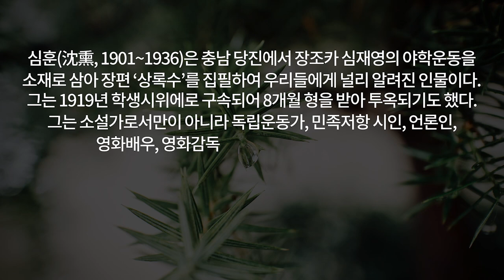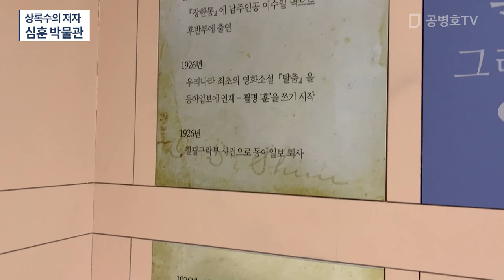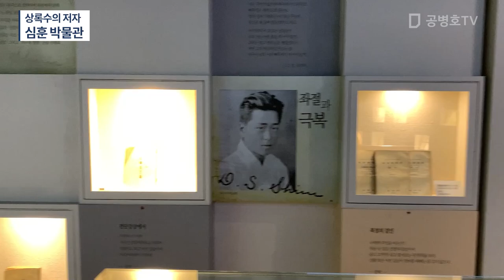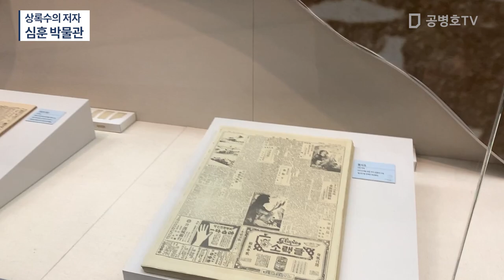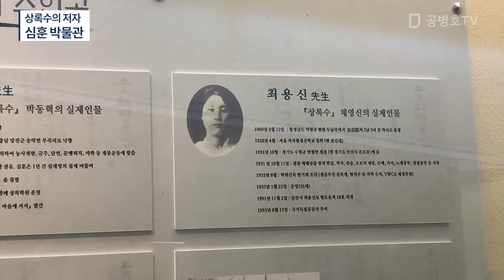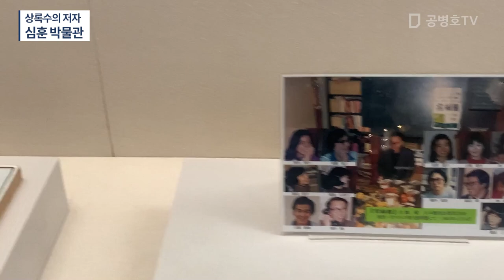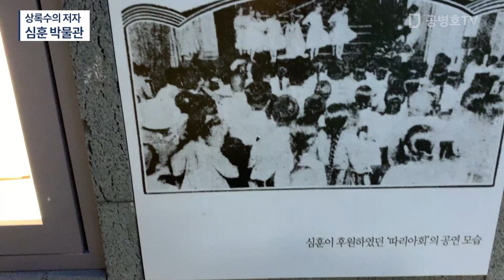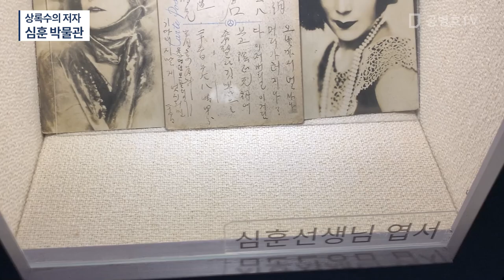상록수의 저자 / 심훈 박물관 [공병호TV]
Bitcoin : 3MTW849AkP2ftLeSK2teZHMmzLu7Z83s9U